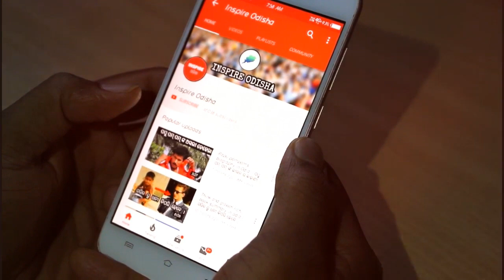ମନୁଷ୍ୟ ଅସଫଳ ହେବାର ମୁଖ୍ୟ କାରଣ [ ଓଡିଆ ]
Inspire Odisha -  ମାଧ୍ୟମରେ ଆମେ ଆପଣମାନଙ୍କ ପାଇଁ  ବହୁତ କିଛି ଶିଖିବା କଥା ଯେମିତିକି ଆମ ଓଡ଼ିଶାର ଚାଲିଚଳନ,ଖବର, କଳାକୃତି, ସାହିତ୍ୟ, ପରମ୍ପରା ଓ  ଜଣା ଅଜଣା କଥାସବୁ ଓଡିଆ ଭାଷା ରେ ନେଇ ଆସିଛୁ ଆଶା କରୁଛୁ ସେସବୁ ଆପଣକୁ ନିଶ୍ଚିତ ପସନ୍ଦ ଆସିବ,ଓଡିଆ ଭାଷା କୁ ଭଲପାଆନ୍ତୁ - ଓଡିଆ ରେ କିଛି ଶିଖନ୍ତୁ  ଆପଣ ଜଣେ ଓଡିଆ ବୋଲି ଗର୍ବ କରନ୍ତୁ  !